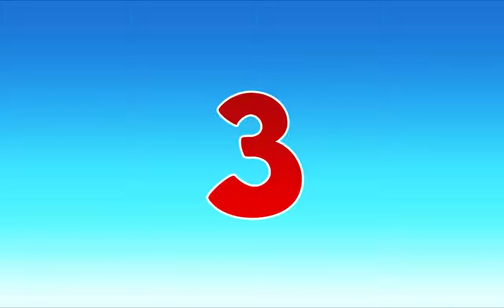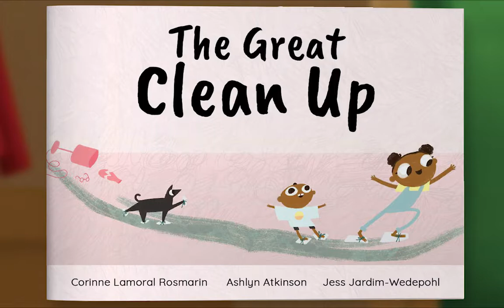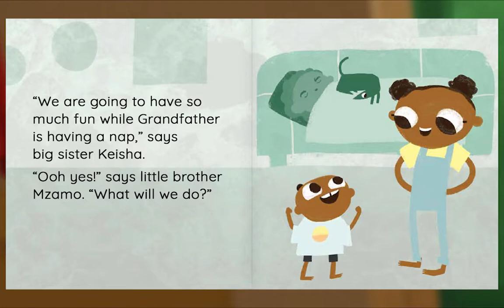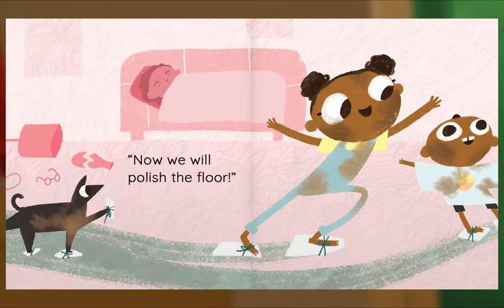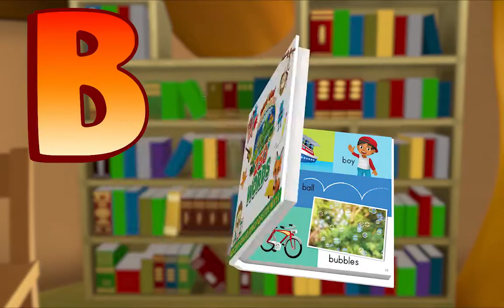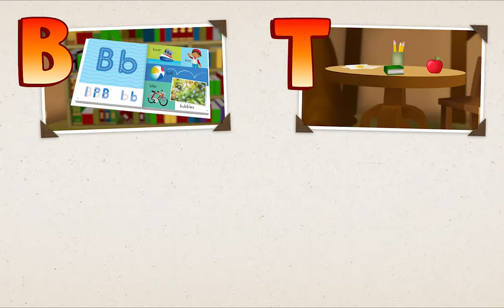Preschool Video Animal Island Learning Adventure (AILA) | Letters, Songs, Story Books